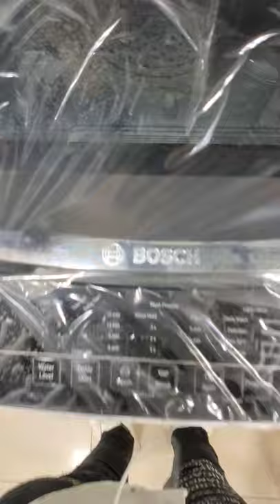video 😎 TV. speakers. washing machine